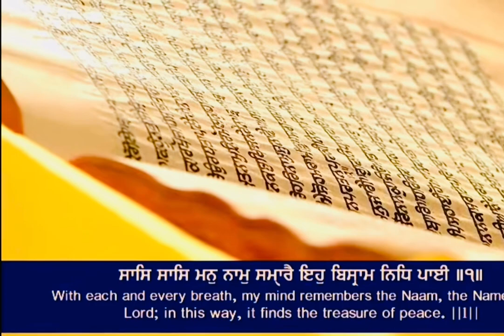5 August 2022 Today Hukamnama Sahib | Sri Darbar Sahib | Sri Amritsar Sahib | Harmandir Sahib